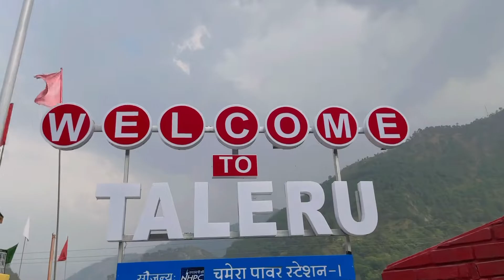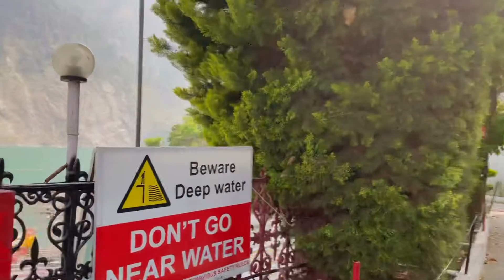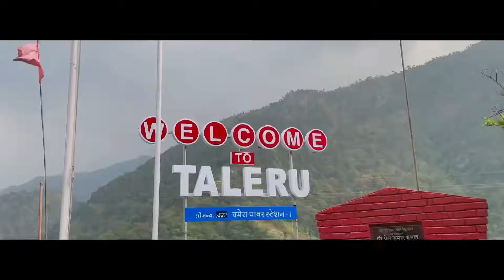Best Boating Point In Chamba HIMACHAL PRADESH 😍| Lake View Taleru Boating Point 🛶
Best Boating Point In Chamba 😍|Lake View Taleru Boating Point 🛶
. I hope guyzz aap sabhi ko video achi lage to please video ko like jrur krein
. Video Highlights
.Best boating point
. Taleru boating point
. Chamba boating point